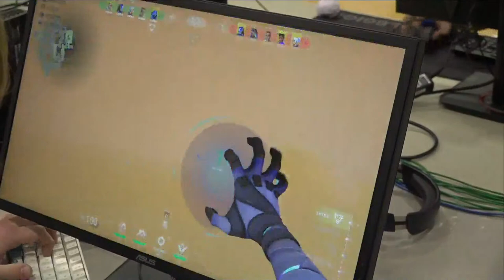EGPA22 Championship Game at Carlisle High School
Carlisle High School is proud to host Everyone Games PA, 2022 (EGPA22).  EGPA is an event presented by VGCUSA (Video Game Clubs of America).  Their mission is to get gamers out of their homes and together in one space - "Making the socially awkward, socially active".
The day was filled with game setups all throughout the McGowan and Fowler buildings.  People could get together for a pickup game on a variety of gaming systems, enter competitions, listen to presentations from people in the gaming (and related) industries, and play in competitive team play.
Kyle Hebert, popular voice actor, came and signed autographs.  He also spoke about finding a niche in voice actor work.
The CTE students in the Communications Technology program bring today's marquee event to Herd-TV:  the Competitive Team Play Championship game.